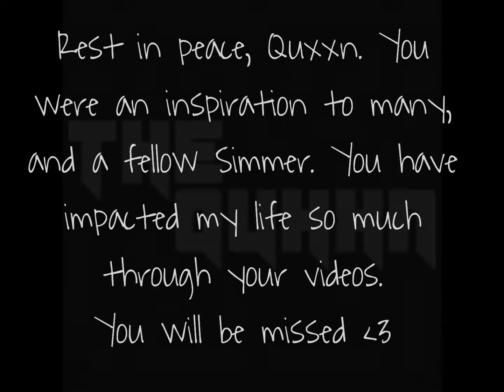QuxxnDay July 22nd ♥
July 22nd is now Quxxn day, every year. Quxxn was an amazing person from what we could tell, her voice could brighten up anybody's day! Her let's plays made me want to play Sims, and I discovered her once my sister, Cheeseymac33, was watching her LP's. Ever since we have watched her videos, almost religiously. She will remain an inspiration for many here on YouTube. Heaven gained a Quxxn! Happy Quxxn Day!! ♥